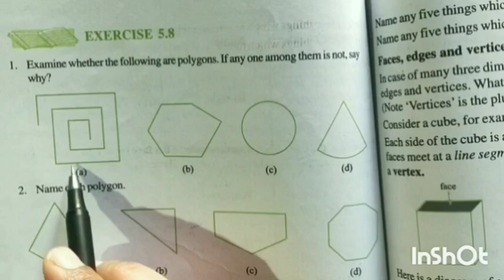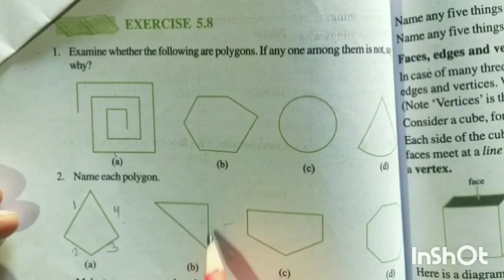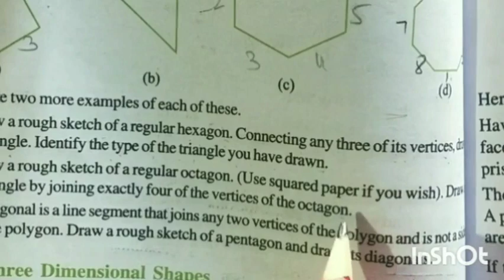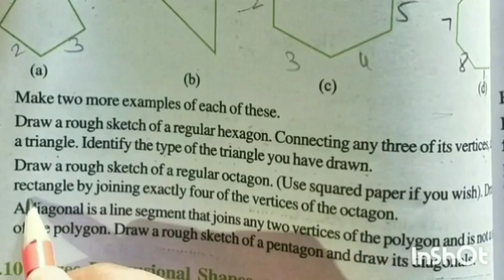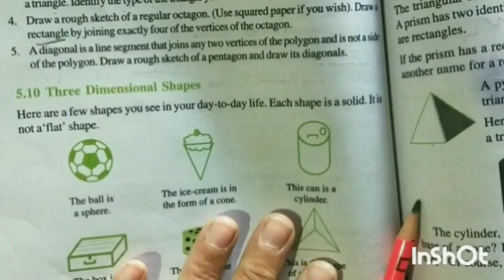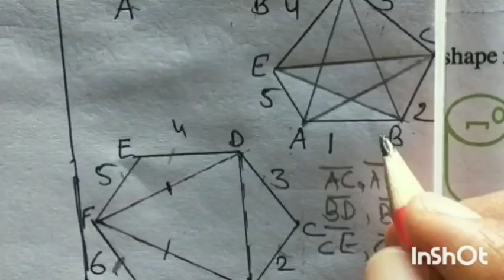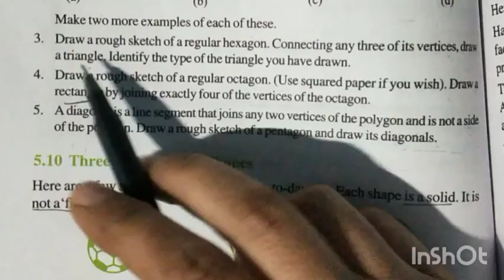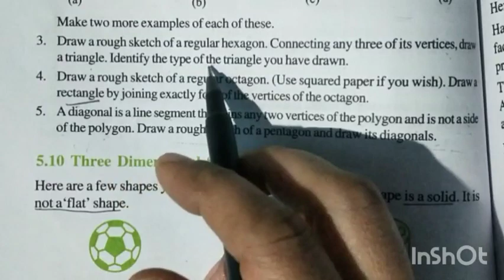Understanding Elementary shapes (class 6) chapter 6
Polygon : Types of polygon